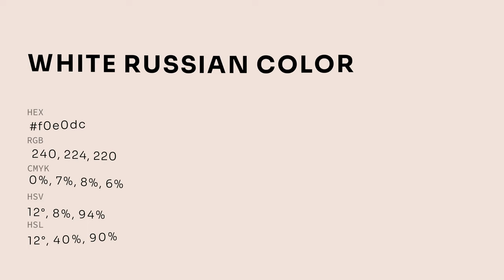White Russian color f0e0dc hex color - Red color - Cool color f0e0dc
What color is White Russian ? f0e0dc hex color - Red color - Cool color f0e0dc

Hex f0e0dc Color Code is also known as White Russian color.

Hex f0e0dc Color code in RGB color code model is created after adding 94.12% red color, 87.84% green color and 86.27% blue color.
Hex f0e0dc Color code in CMYK color (process color) code model is generated after subtraction of 0% cyan, 6% magenta, 8% yellow and 5% black.